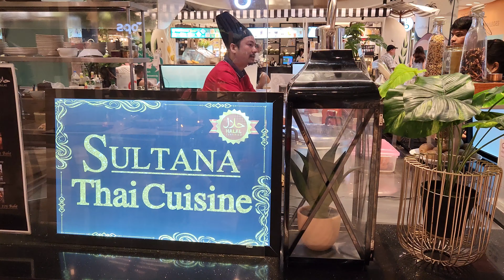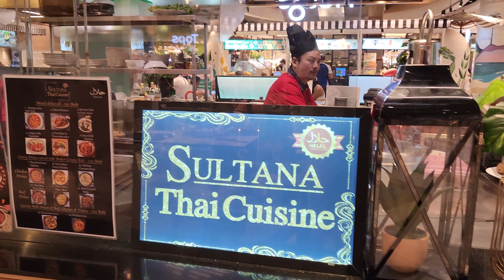DINNER U$S 4 in PATTAYA BUDGET Food Court Central Festival THAILAND th